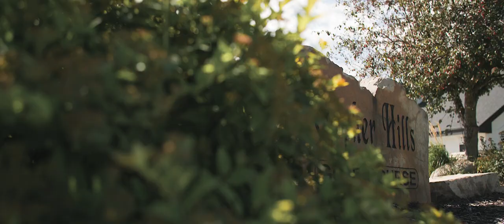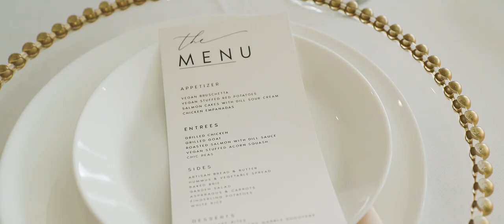Enoch and Monde’s Elegantly Modern Wedding Film from Cannon Falls, Minnesota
Blessed by His grace, Enoch and Monde’s union was a day full of tradition, laughter, and love. Their romance was told by the bride’s best friend through an emotionally moving poem that evoked beautiful memories. A charming Minnesota wedding perfect for this match made in heaven.

Wedding Venue: Woodhaven Weddings + Events, Cannon Falls, Minnesota
Wedding Sound: DJ ENL